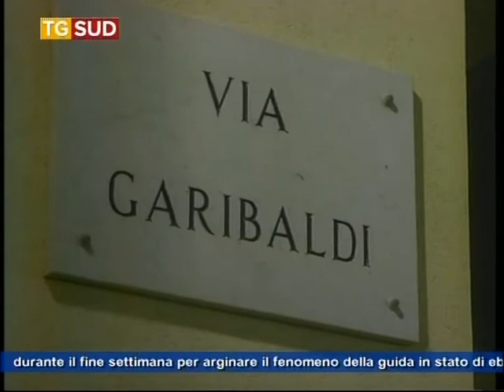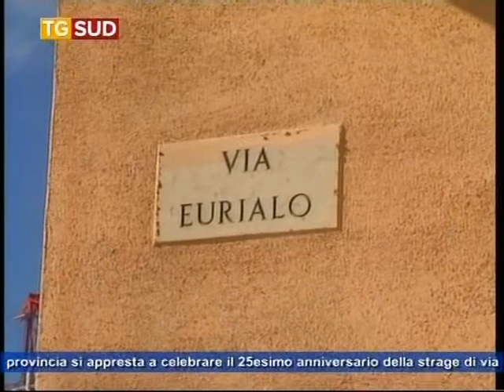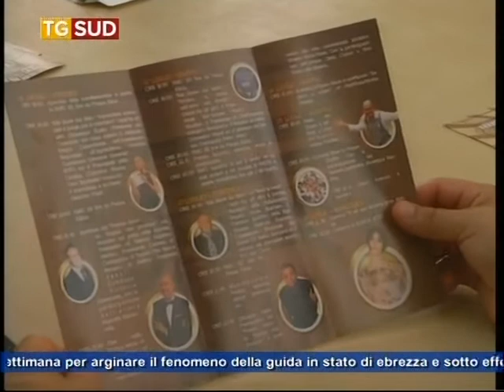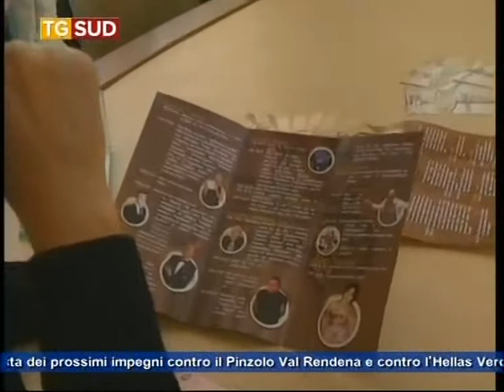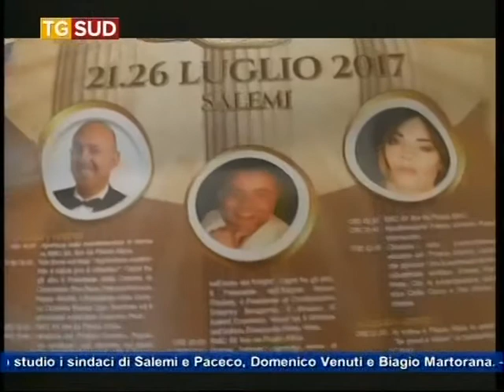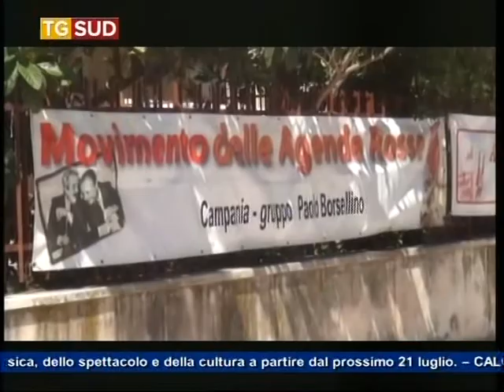TG SUD 17 07 17